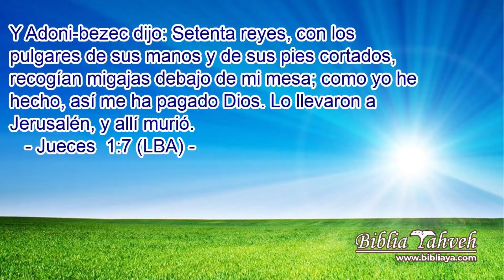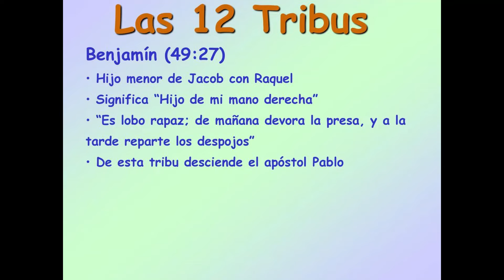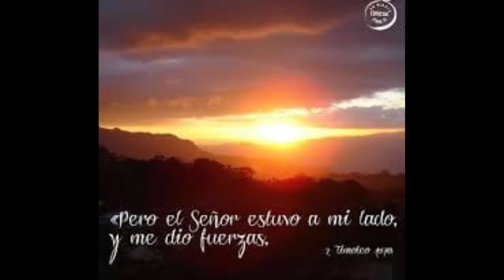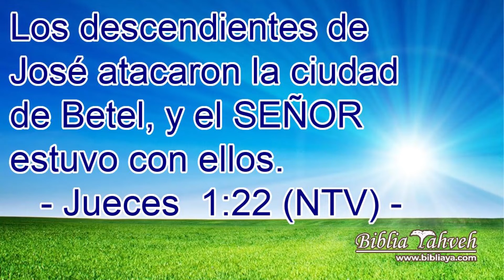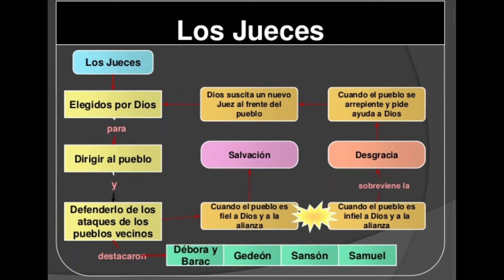Día 01 de Marzo Situación política de Israel tras la muerte de Josue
Dia 01 de marzo Situación política de Israel tras la muerte de Josué